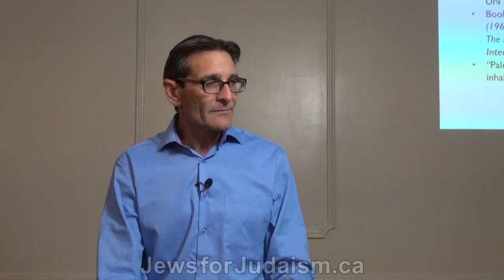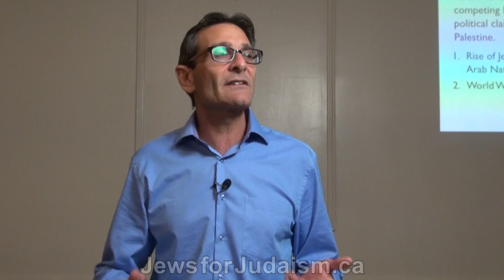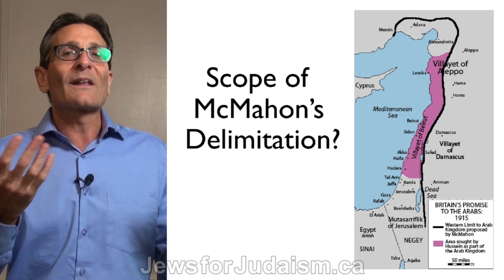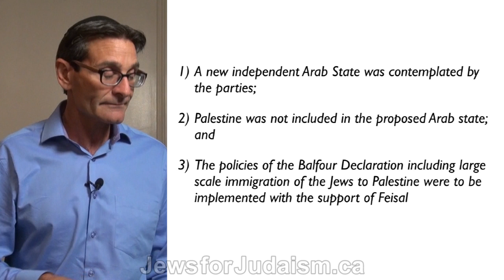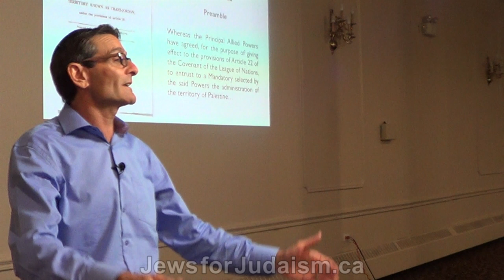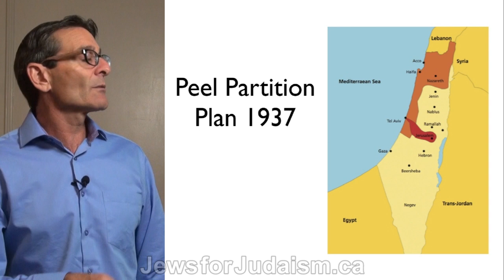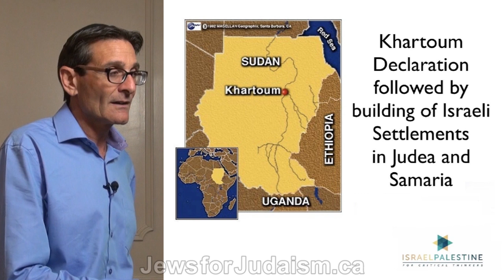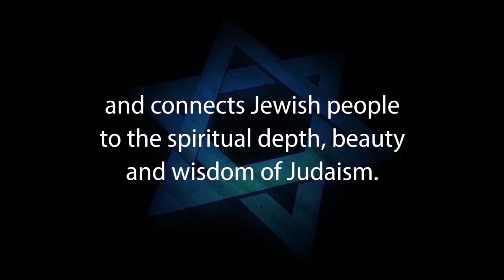ISRAEL PALESTINE FOR CRITICAL THINKERS by Richard Bass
The land of Israel-Palestine has figured large in human consciousness since the beginning of civilized life on earth. It remains central, sacred to half the peoples of the world, and the subject of strong territorial passions. Consideration of its long and intricate history, from ancient roots to the present day, is the key to grasping the challenges that confront this region. And it is the key to appraising the possible solutions. Israel-Palestine for Critical Thinkers tells the story of this land and its peoples – a story now 4,000 years old-in a clear and concise way.

Richard Bass also presents a 15-part video series on "ISRAEL-PALESTINE For Critical Thinkers" at this

Richard Bass is also the author of a book “Israel-Palestine for Critical Thinkers” (125 pages) available by clicking this link:

1. Hebrew-Christian missionaries convert thousands of Jews worldwide every year
2. Destructive cults cause many Jews to abandon family, friends and careers
3. Eastern religions, Buddhism and Hinduism are spiritual choices for many Jews
4. Apathy and ignorance leave many Jews unaware, unaffiliated and assimilated
5. Intermarriage is exploding with a 75% rate in some North American cities
6. Anti-Israel BDS on campus inhibits Jewish students from standing up for Israel and Judaism